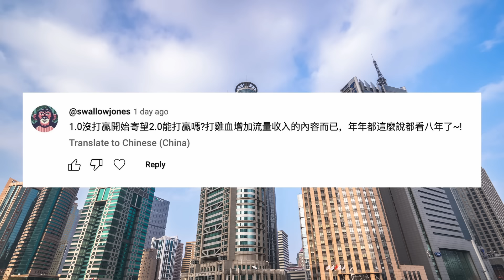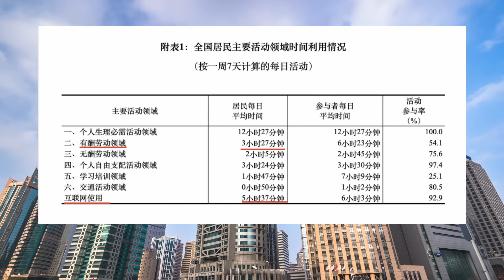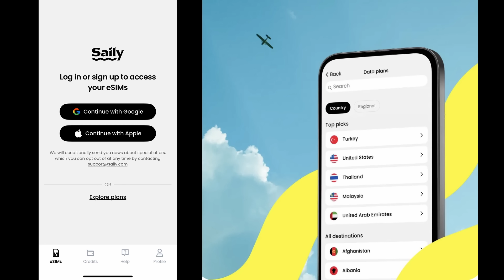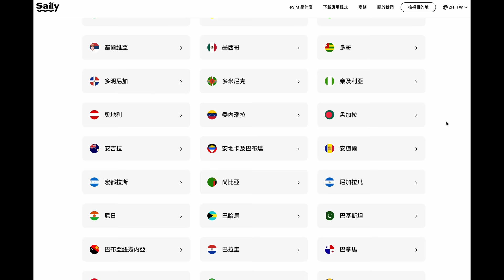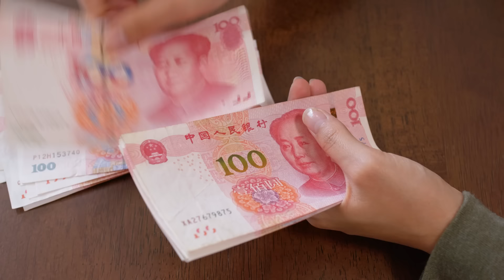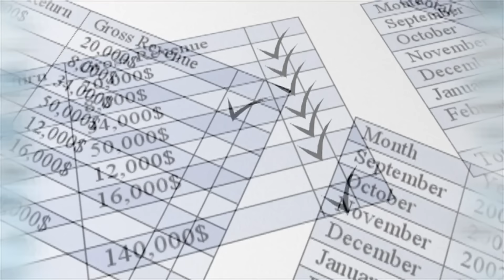統計局：996的中國人還是太閒了！中美貿易戰1.0中國贏了？出口轉內銷有活路嗎？｜小翠時政財經 [20241202#632]